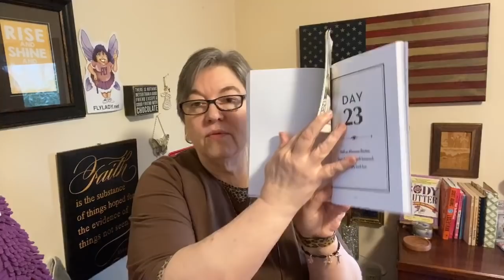Let's Play a Game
A Reverse Scavenger Hunt